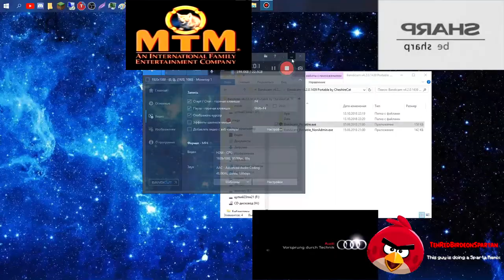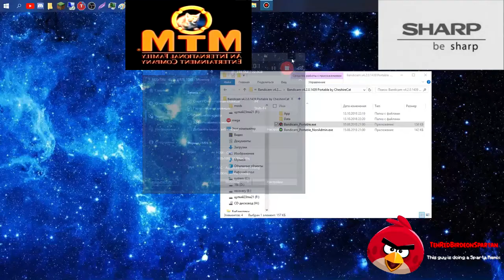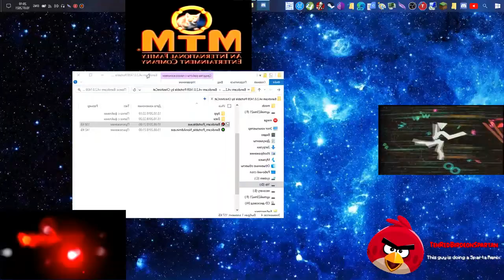(Russian) Cam3AF - Sparta Extended Remix (ft. Multisource)